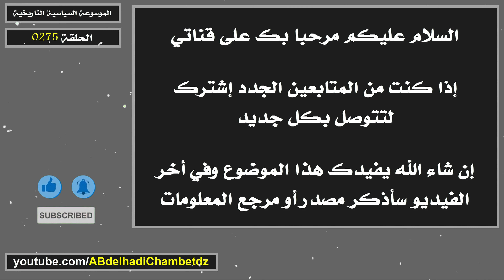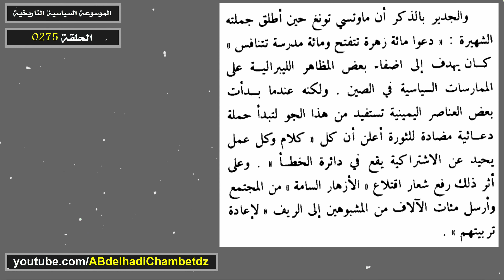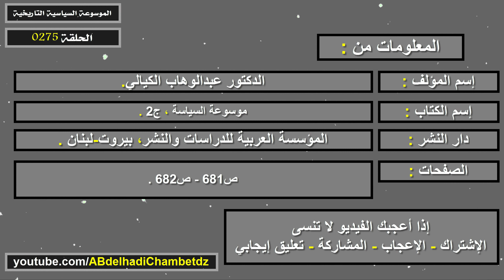معنى عبارة دعوا مائة زهرة تتفتح | Cent Fleurs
الحلقة مئتان وخمسة وسبعون من سلسلة الموسوعة السياسية التاريخية بعنوان معنى عبارة دعوا مائة زهرة تتفتح | Cent Fleurs.